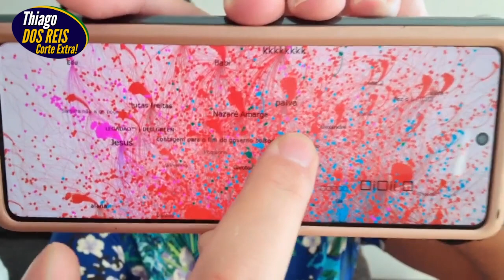B0LSONARO FRACASSA NO JORNAL NACIONAL!! BOLSONARISTAS SE DECEPCIONARAM!!